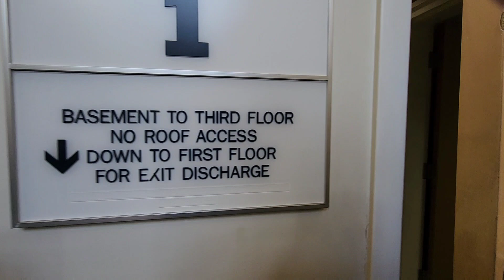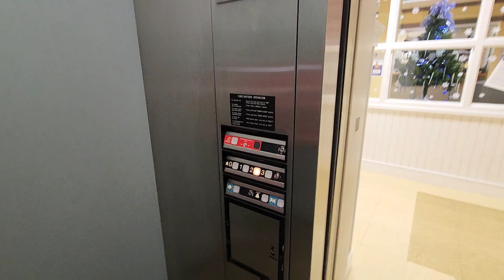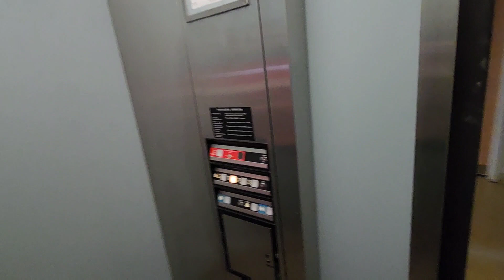POLICE OFFICIAL SAYS FILMING ISN'T ALLOWED! 1ST AMENDMENT AUDIT! North Berwick, Maine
North Berwick, Maine Police Karen tells us we can't film!